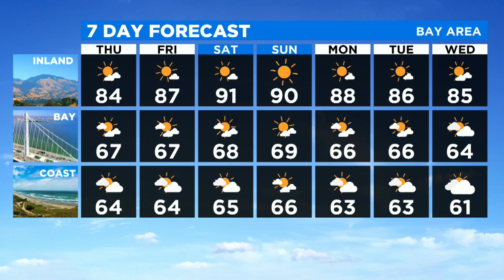Wednesday Evening Forecast With Paul Heggen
Chief Meteorologist Paul Heggen has the forecast.